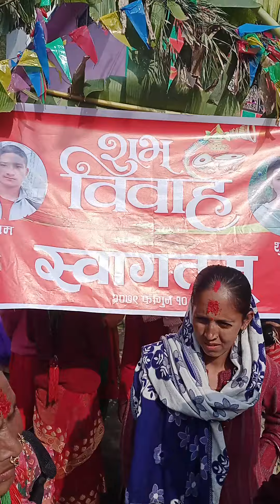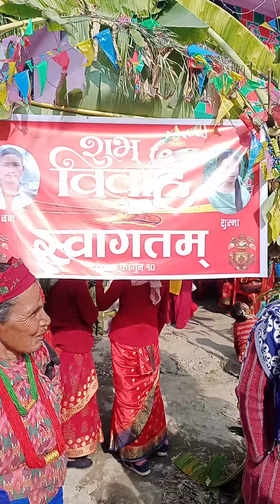2081 दैलेख डुङ्गेस्वर 4 बिउराखेत स्थानमा बिहेमा देउडा।song